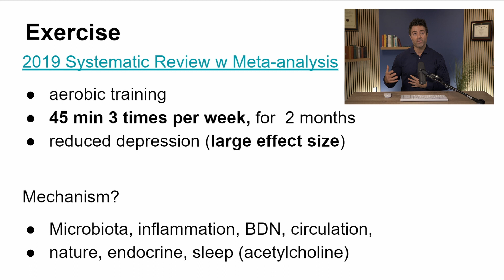Does Exercise Really Improve Depression? Let’s Look at the Research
You may have wondered, "does exercise really improve depression as much as people make it seem? Are other interventions just as effective?" Let's take a closer look at what the research says about exercise's effect on depression, how it works to improve your mood, and what you should consider.

You’re welcome to schedule a free discovery call with our nurse to make sure we’re the right fit.